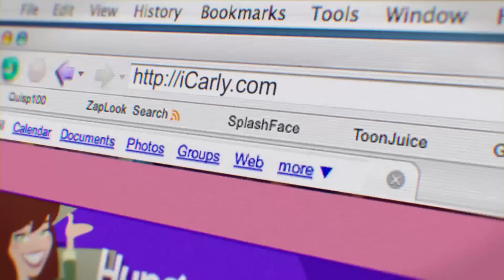iCarly | iCarlyForever (Música) | Nickelodeon em Português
Janeiro já começou com tudo na Nick com a volta de iCarly! Se liga nessa música pra comemorar o iCarlyForever!

Assista a EPISÓDIOS COMPLETOS e veja mais conteúdo exclusivo no nosso app, Nick Play: